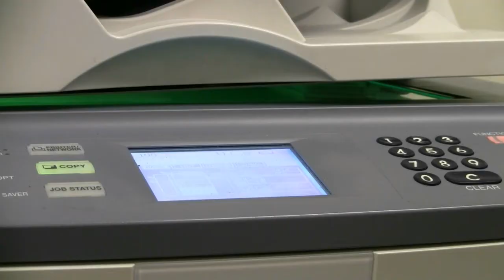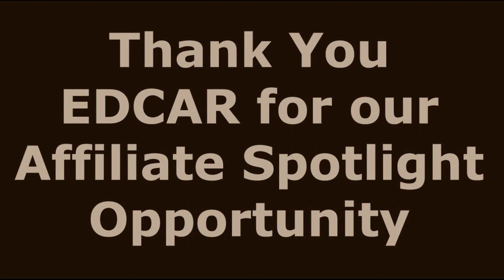Fidelity National Title El Dorado Hills Office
Meet our Office